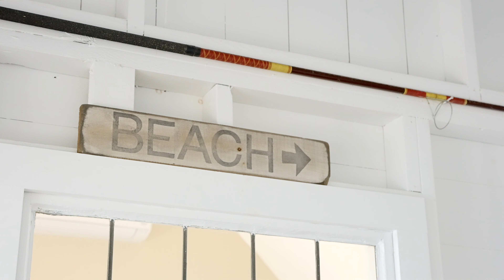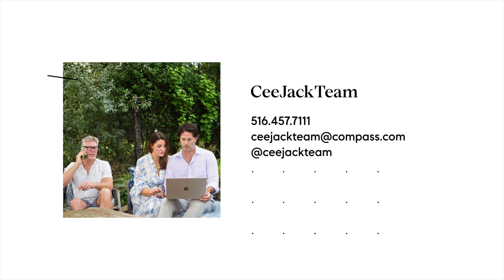238 Towd Point Road, Southampton, The Hamptons, NY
PANORAMIC WATERFRONT VISTAS FROM ONE OF THE BEST KEPT EAST END SECRETS

There's a reason homes in Southampton's coveted waterfront neighborhood of Towd Point rarely become available: once you discover this charming enclave of quaint beach houses and sandy shores, framed by endless views over the water to North Sea Harbor, Davis Creek and beyond, you never want to leave.

This delightful 2-bed, 2-bath beach cottage with forever big water views from both directions is ready to be your happy place. 2 levels of coastal charm, plus over 600 SF of outdoor decking, all well-maintained under the same owner for decades. Never a neighbor across the street, so your panoramic vistas reach almost 360 degrees. Killer sunrises and colorful sunsets in all seasons. 75 feet of bulkheaded sandy beach, room to expand, plus desirable off-street parking and easy access to legendary Towd Point Beach down the lane. Towd Point is in a world of its own, harkening back to a quieter time in the Hamptons and reminding visitors what they love about the East End: starry skies, quiet beaches, and an easy waterfront lifestyle. Don't let this dreamy coastal cottage slip away.